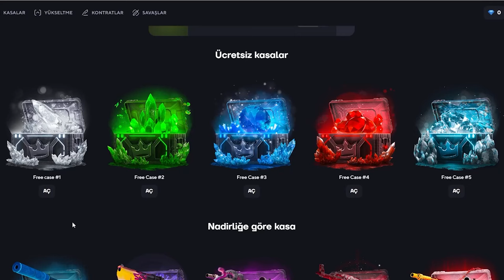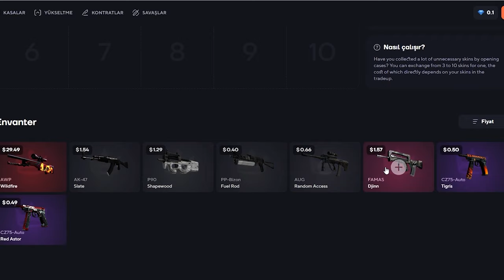Berk Rip Tepe -- 540Hz Monitör İle İlk Oyun! | Topskin Promo Code 2023